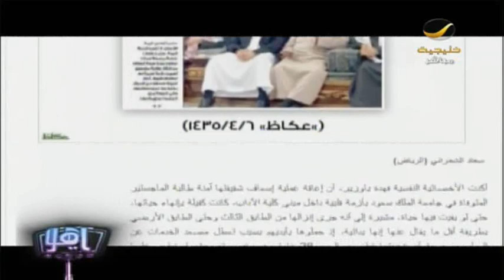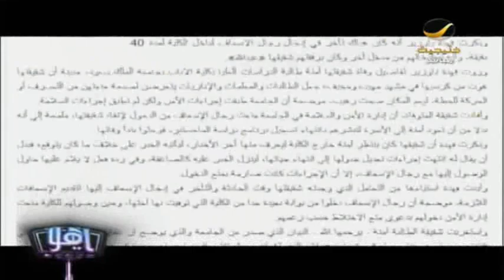اتهامات متبادلة بين الغيث و الفوزان للخلاف حول تعيين المرأة في الدفاع المدني